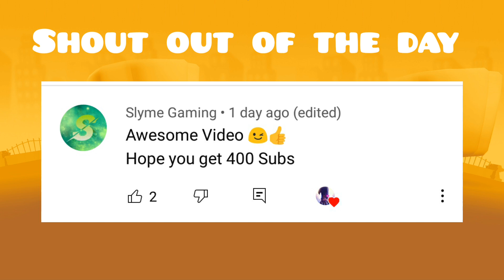new betsy "lumberjack betsy" skin unlocked (funny moments| zooba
Credit:
Song
Cartoon, Daniel Levi
Artist
AEI (on behalf of NCs); ASCAP
Licensed to
YouTube by
LatinAutorPerf, Featherstone Music
(publishing), BMI - Broadcast Music
Inc., and 20 Music Rights Societies
Comment something nice leave a like bye